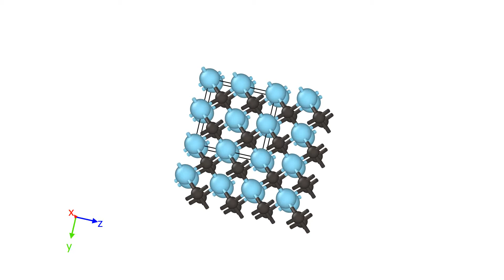LAMMPS Snippet - Lattice Custom - SiC 3C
Lattice custom example for SiC 3C crystal structure.
This crystal structure is more commonly known as Zincblende. It is also Prototype: ZnS
Strukturbericht Designation: B3
Space Group: F-43m

lattice custom 4.36 &
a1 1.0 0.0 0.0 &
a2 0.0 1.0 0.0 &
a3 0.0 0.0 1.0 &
basis 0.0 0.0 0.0 basis 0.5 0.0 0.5 basis 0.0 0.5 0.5 basis 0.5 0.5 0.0 basis 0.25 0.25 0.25  basis 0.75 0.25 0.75  basis 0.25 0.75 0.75 basis 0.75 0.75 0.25

region        box block 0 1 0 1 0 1 units lattice

create_box   2 box
create_atoms 2 box basis 1 2 basis 2 2 basis 3 2 basis 4 2 basis 5 1 basis 6 1  basis 7 1  basis 8 1

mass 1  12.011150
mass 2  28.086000